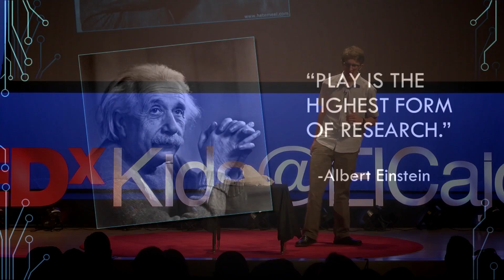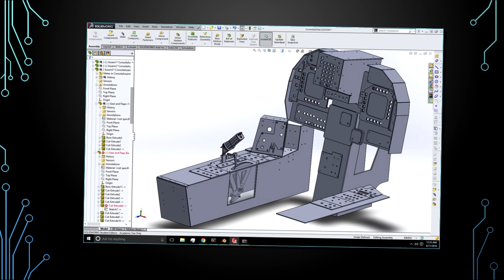The Power of Play | Aidan J. Fay | TEDxKids@ElCajon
The power of play leads to bigger and better things. Aidan takes his audience on a tour of inventions from simple rubber band guns to a complex flight simulator. Through play Aidan has developed skills to carry his ideas forward. Even if you are just chasing a bag in the wind you might learn a good physics lesson.

A junior at Francis Parker School, 17-year-old Aidan J. Fay is a lifelong inventor and aspiring engineer. His “VR SimPit” cyber-physical cockpit system has been featured on Discovery Channel’s Daily Planet, Ruptly.tv, Popular Mechanics, VICE Motherboard, MakeZine and the San Diego Union-Tribune. In addition, he was named a “Leading Innovator” as part of Intel Presents America’s Greatest Makers in 2016. This summer, Aidan will work on virtual reality robotics at MIT’s renowned Computer Science and Artificial Intelligence Lab at the invitation of MacArthur Fellow Dr. Daniela Rus. Aidan hopes to make significant contributions in the field of virtual reality and mechanical engineering in the coming years. When not building or doing schoolwork, you’ll find Aidan behind his drum kit or strapped to an electric guitar.